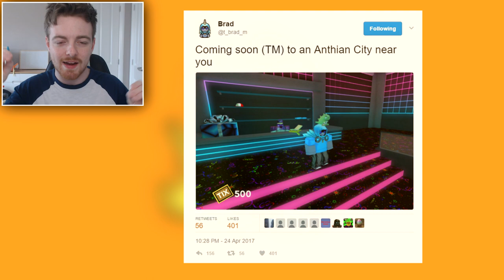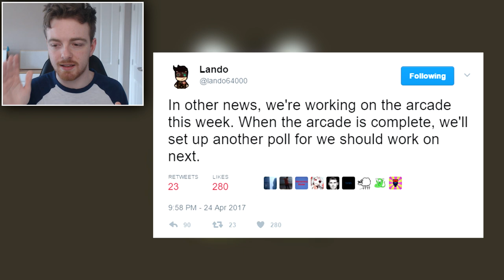ARCADE UPDATE! FIRST LOOK! - Pokemon Brick Bronze